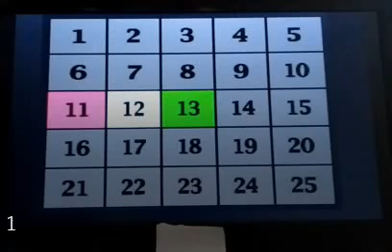ＰＳ２ アタック２５ R 4 １２ ６